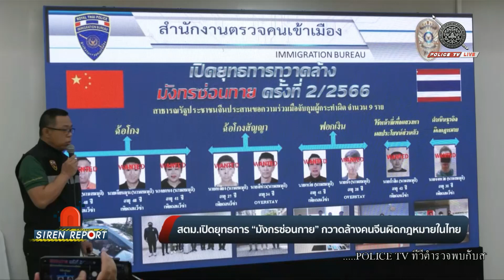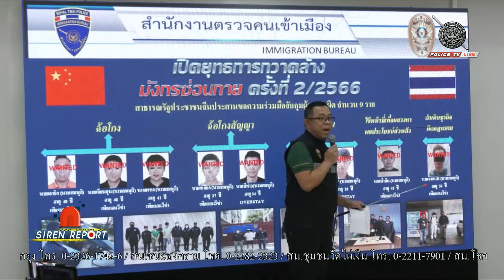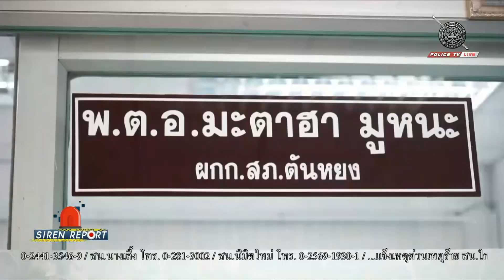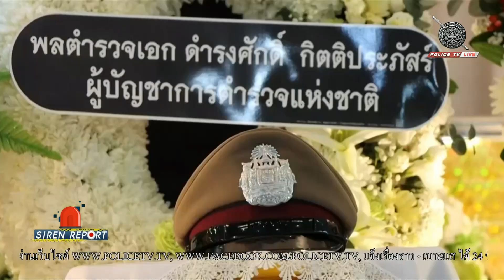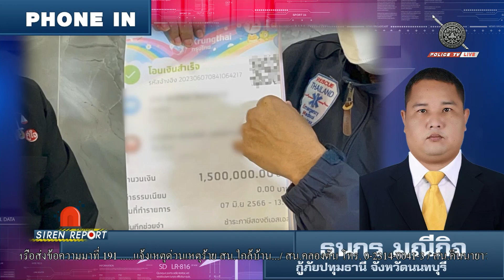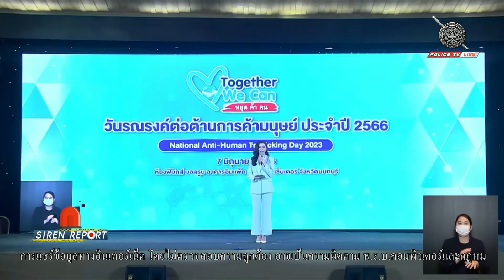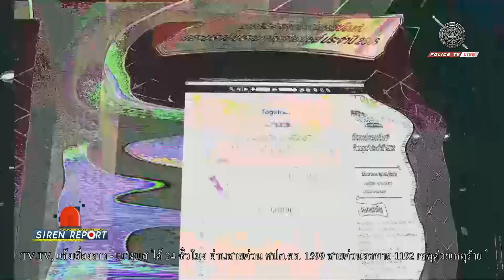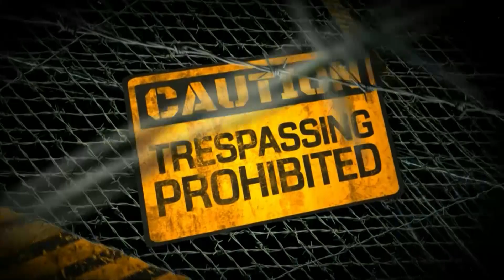รายการ Siren Report : ประจำวันที่ 15 มิถุนายน 2566